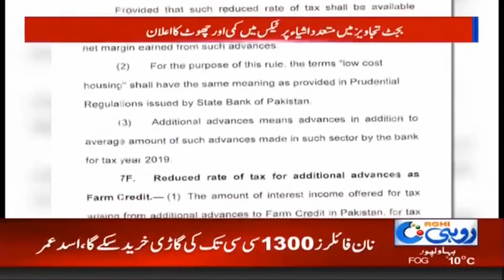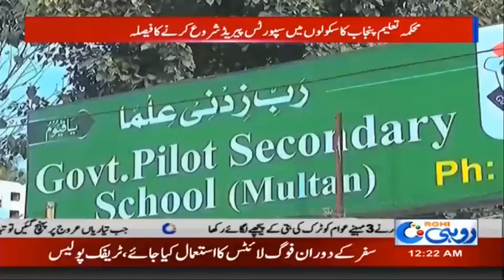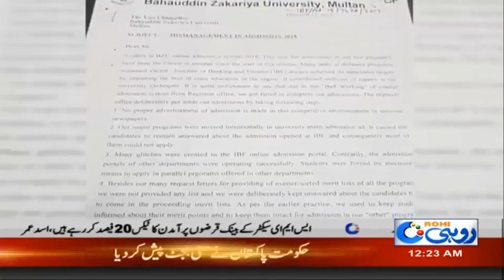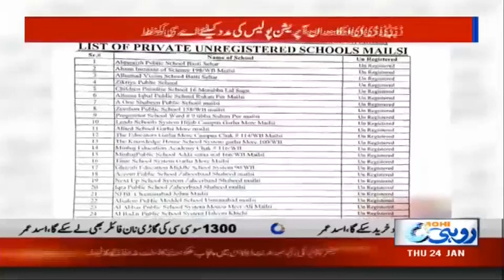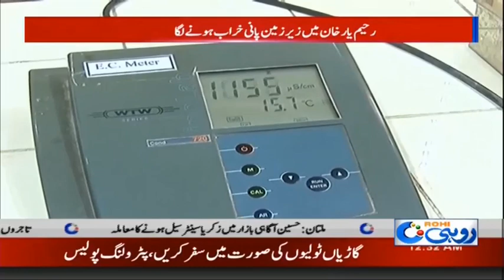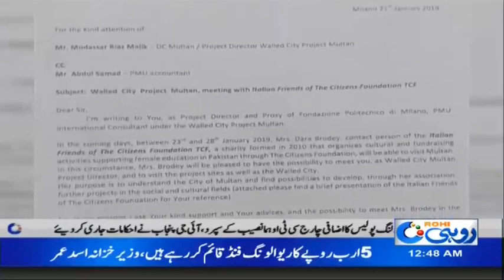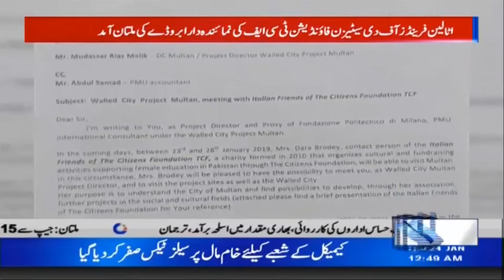Patwari Mafia Corruption! - 12am News Bulletin | 24 Jan 2019 | Rohi